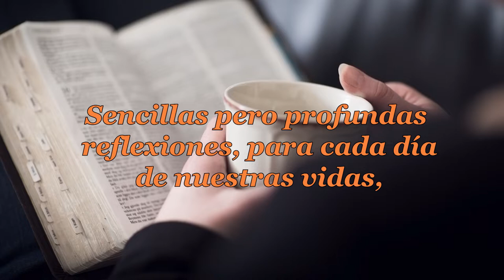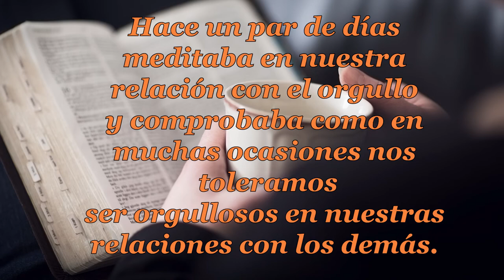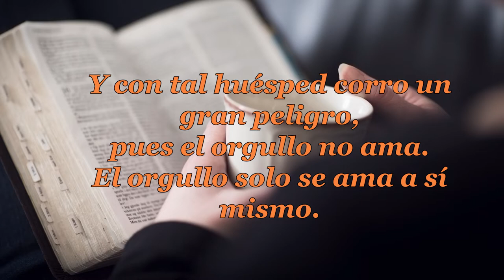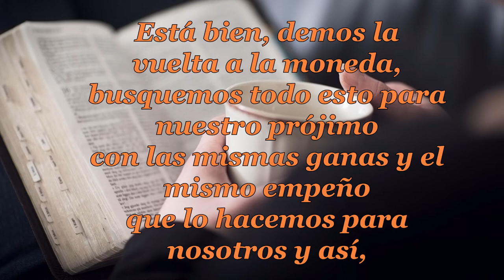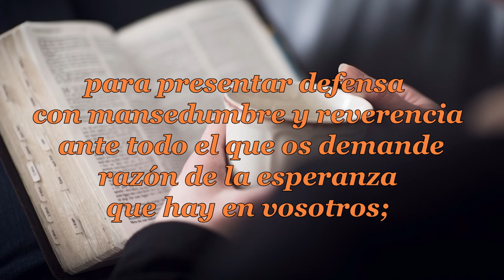076 EL ORGULLO